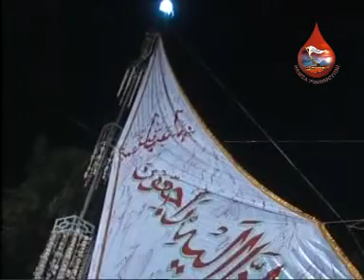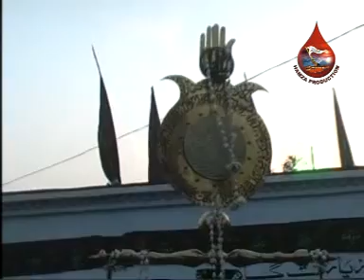Kalam Ashk Meerthi 10 (Javed Raza Zaidi)